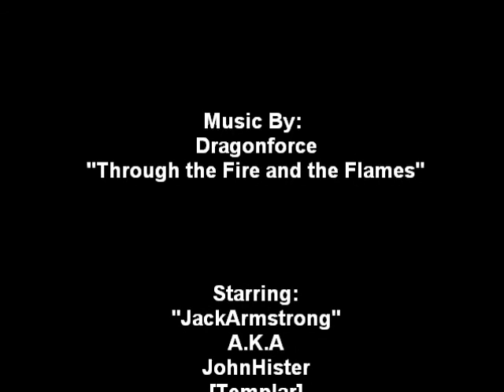JohnHister - JackArmstrong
templar Rohan PH NEO EDONEH server